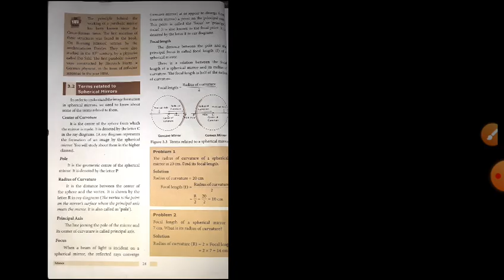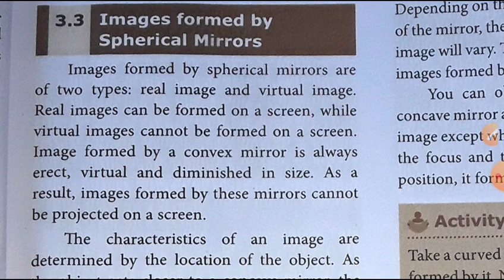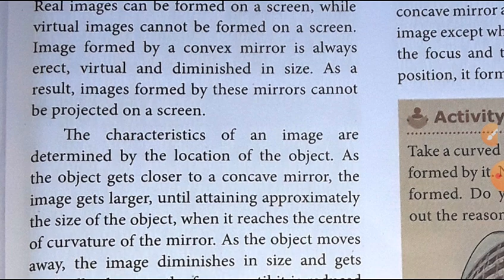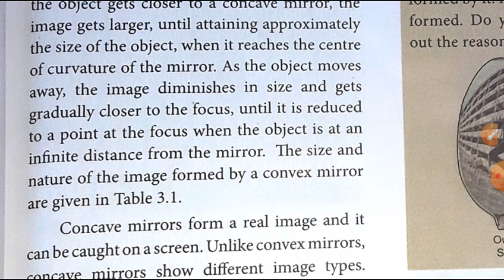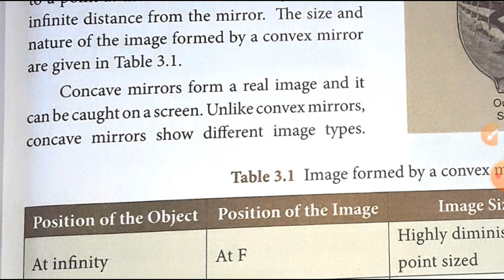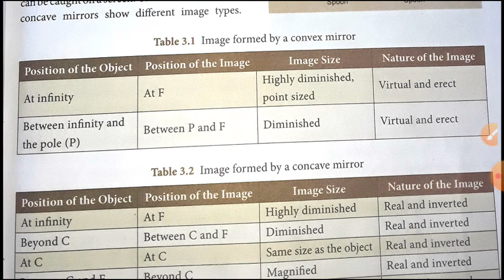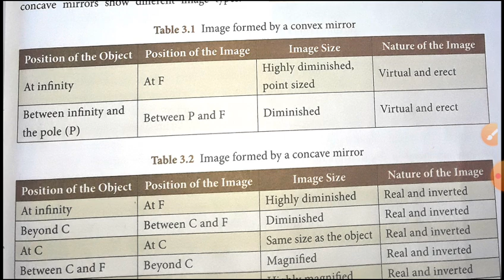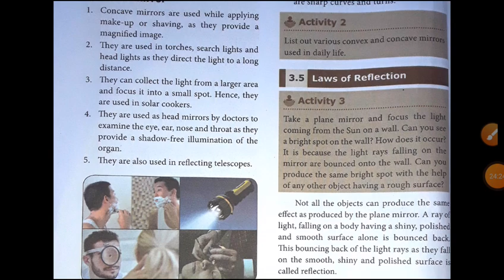Class:8th std science part-3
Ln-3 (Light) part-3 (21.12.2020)